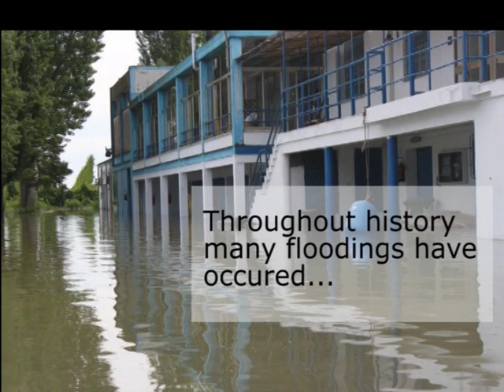Padimetro - Etasmus+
The floods of the Po river - Erasmus+